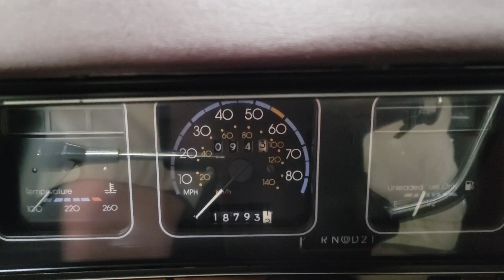1988 Chevy Caprice Woodgrain Wagon ***18,000 Original miles***